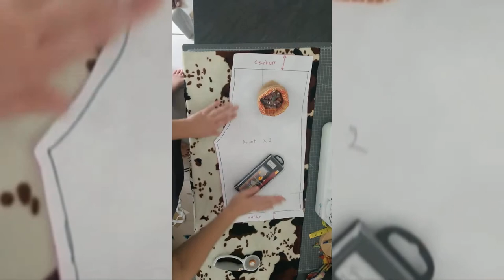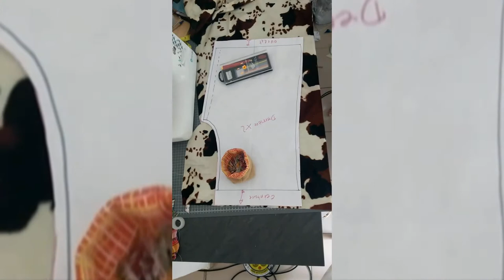Couture : tuto comment assembler et coudre un short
Suite à la vidéo vous apprenant à faire le patron de votre short préféré, j'ai décidé de vous mettre en ligne une vidéo pour vous apprendre à monter votre short.